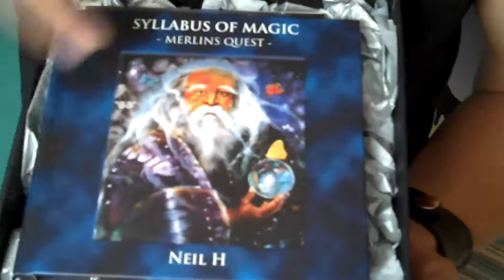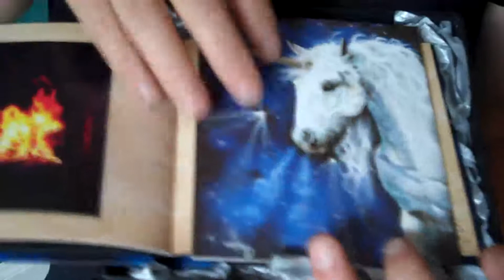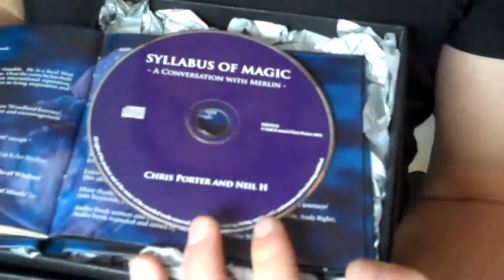A rare interview with Neil H - Watch out for the competition!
A rare interview opportunity with Neil H of Composer of inspiration and relaxation music. Neil talks about how he got started writing music and artists who have influenced his work. Neil also promotes a competition on his website for a special box set of Syllabus Of Magic and talks about some exciting new projects coming soon.